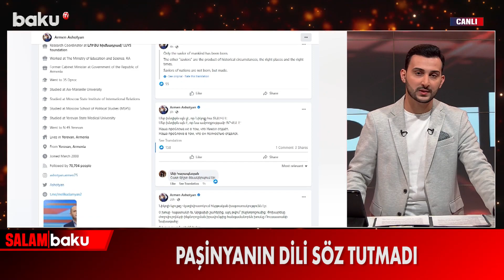Paşinyanın dili söz tutmadı - BAKU TV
Paşinyanın dili söz tutmadı